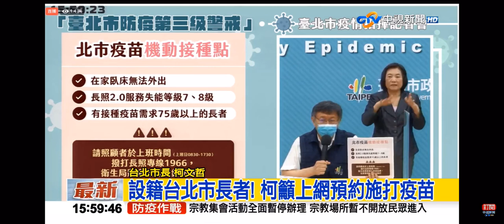2021-06-14中視1500整點新聞-台北市防疫記者會